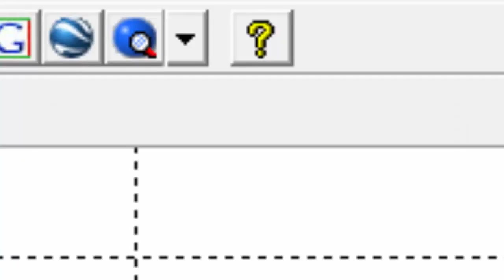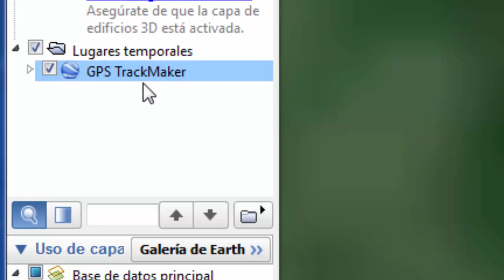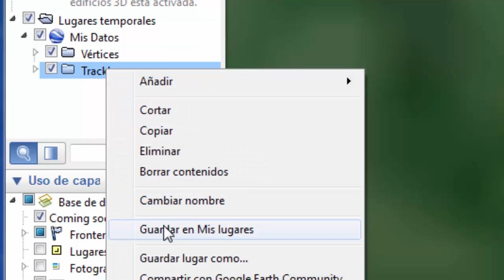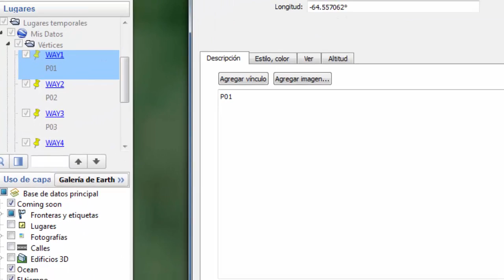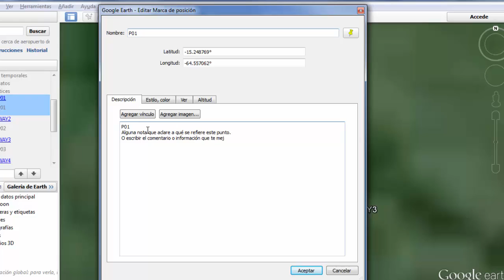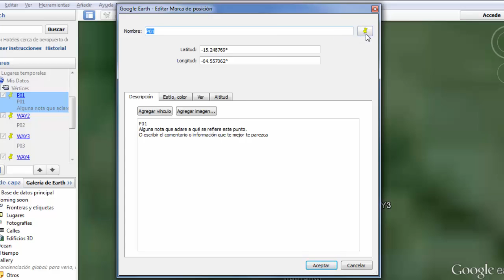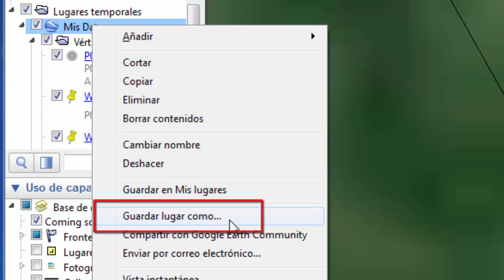Pasar de TrackMaker a GoogleEarth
En este vídeo muestro la capacidad que tiene el TrackMaker de intercambiar la información con otros programas, en este caso el googleEarth